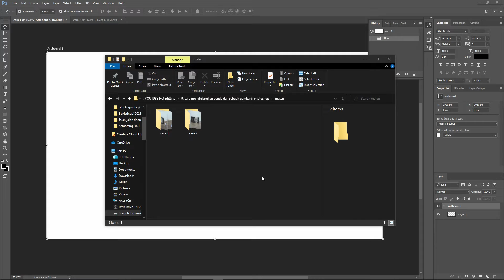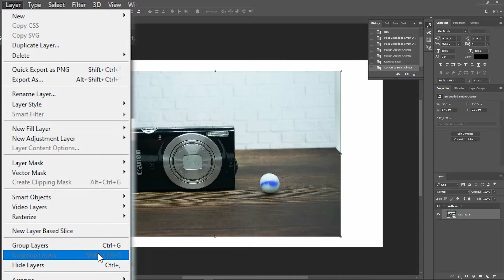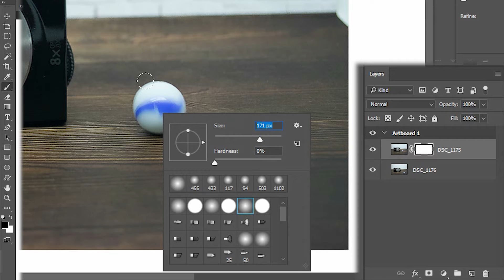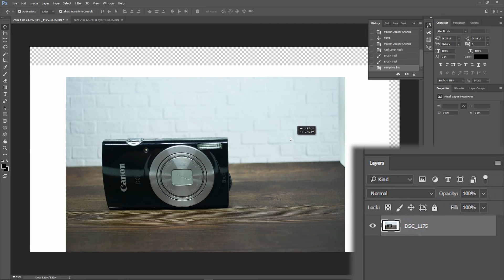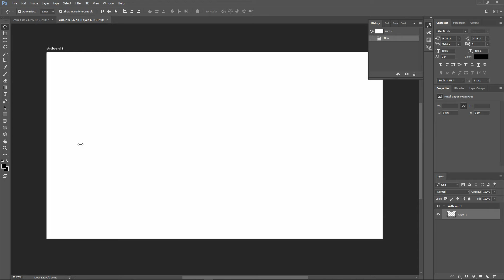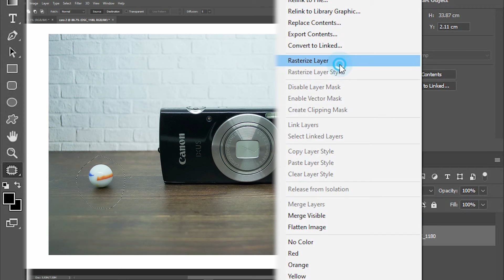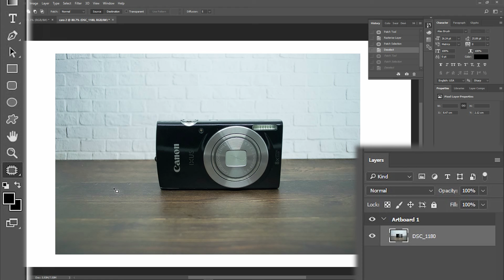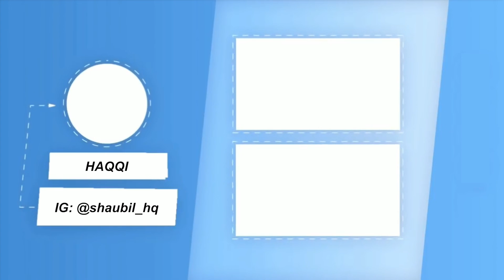Cara menghilangkan suatu benda di photoshop | Photoshop Tutorial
Selamat mencoba.

- Cara 1 - 2 foto - masking
- Cara 2 - 1 foto - patch tool

Selalu jaga kesehatan terutama saat pandemi COVID-19